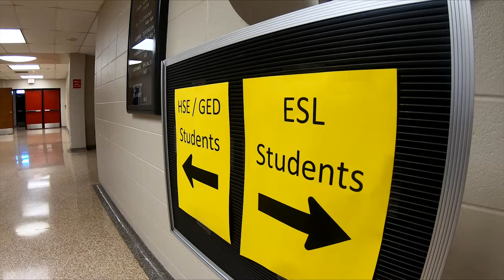Union Adult Learning Center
The Adult Learning Center at Union Public Schools provides a high quality education for those looking to earn their GED, expand their English language proficiency and get on track to starting a great career. See the many options that are available right here in the community and all free of charge to you!

Tulsa, OK
September 2022